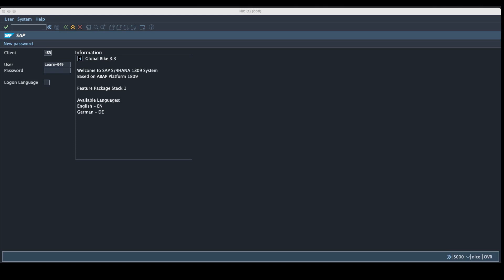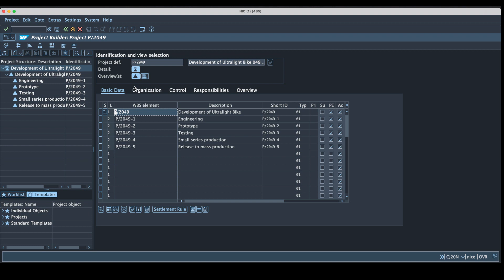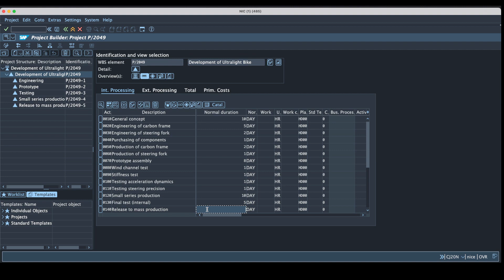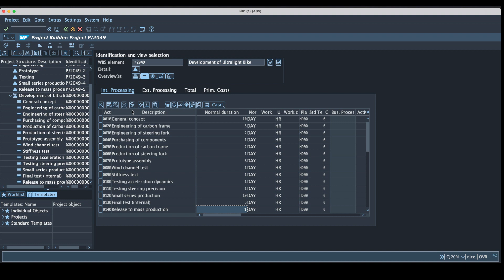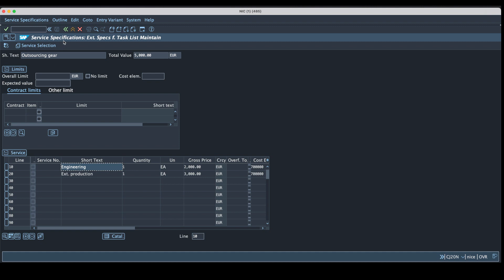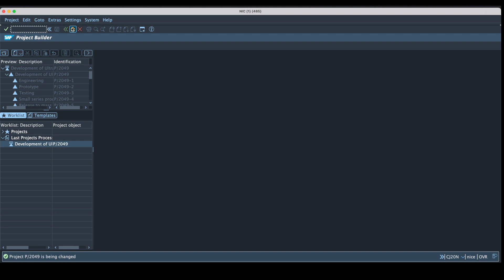SAP | S4/HANA | Project Management (PS) | Step 02: Change Project | Mac OS